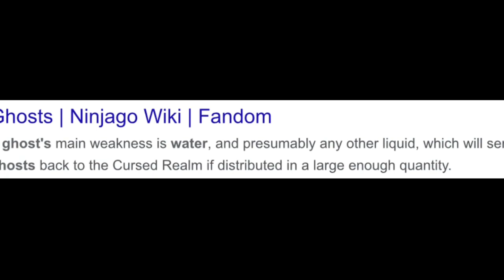LEGO What If Cole Stayed As A Ghost? - Episode 20!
Today I talk about Ninjago What If Cole Stayed As A  Ghost!